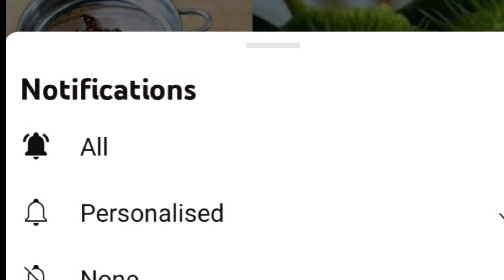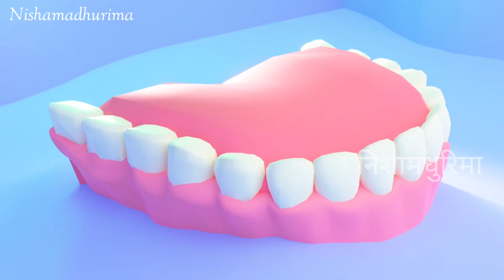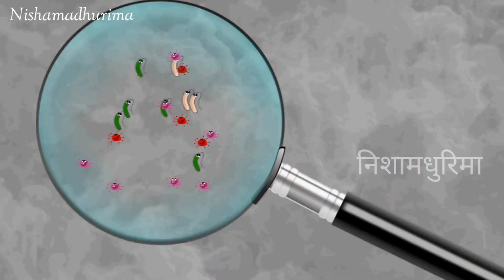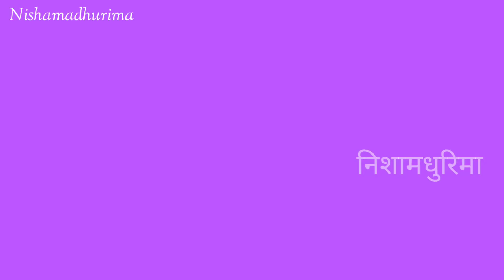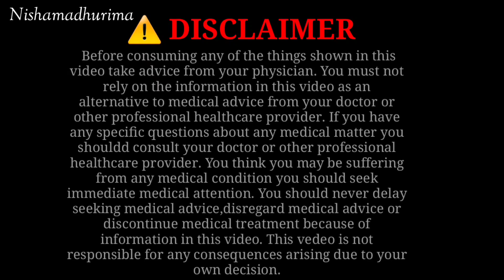10 रुपये का पत्थर 10 बीमारियो को करेगा ख़त्म|फिटकरी के फायदे|मुहासे|दाग-धब्बे|झुर्रिया|Fitkari|Alum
चेहरे पर पिंपल्स, झुरिया, दाग धब्बे, सांवलापन हो रहा है, पिंपल्स तो चले भी जाते हैं लेकिन इनके दाग पीछा नहीं छोड़ते हैं, या फिर स्किन एलर्जी हो रही है ,बालों का झड़ना बालों में डैंड्रफ होना असमय सफेद होना बालों में जुएं होना यह सारी समस्या आपको हो रही है,दांत में दर्द मसूड़ों की कमजोरी दांतों में कैविटी लगना यानी कि कीड़ा लगना जैसी समस्याओं से आप पीड़ित है,यदि आपको अस्थमा की समस्या है बार बार खांसी हो रही है सांस लेने में भी काफी दिक्कत हो रही है, अंडर आर्म्स में काफी पसीना आता है जिससे काफी बदबू आती है और अंडर आर्म्स में कालापन आ गया है तो अभी आपको घबराने की कोई आवश्यकता नहीं है और ना ही मैं भी महंगी केमिकल्स वाली महंगे महंगे प्रोडक्ट्स यूज करने की आवश्यकता है नहीं दियो यूज़ करने की आवश्यकता है आप बाजार से केवल यह फिटकरी का ₹10 का पत्थर ले आइए इससे आपकी सारी समस्याएं दूर हो जाएगी प्राचीन काल से ही सुंदरता को बढ़ाने के लिए फिटकरी का उपयोग किया जाता रहा है आप भी इसे आजमा कर जरूर देखिए और आपको इसके रिजल्ट कैसे लगे हैं मुझे कमेंट करके जरूर बताइए|
10 रुपये का पत्थर 10 बीमारियो को करेगा ख़त्म|फिटकरी के फायदे|मुहासे|दाग-धब्बे|झुर्रिया|Fitkari|Alum|
Team Nishamadhurima Recipes YouTube Channel